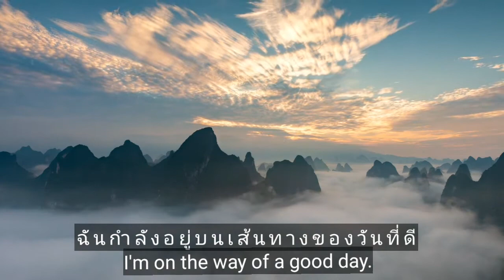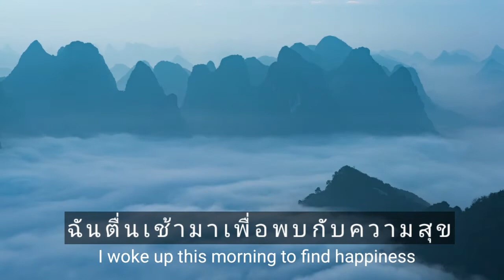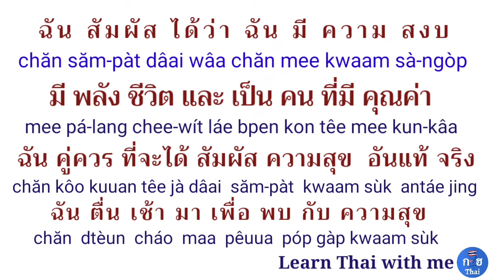Positive Feeling and Energy with Thai language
Learn Thai with my clip video